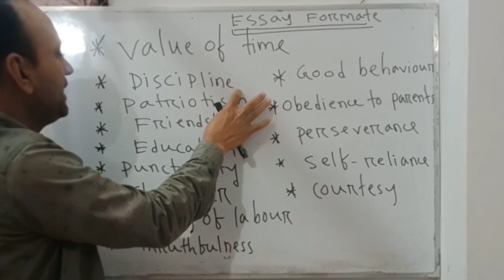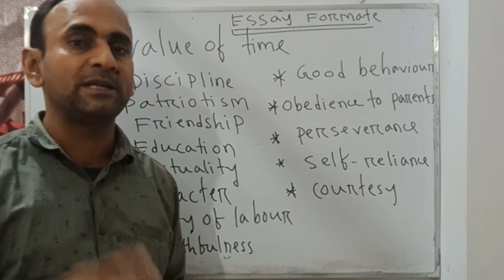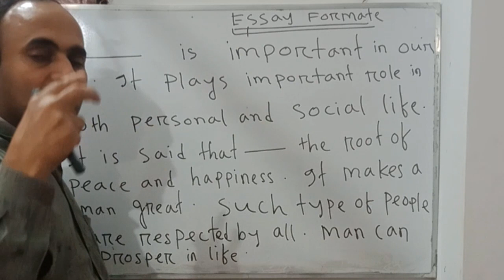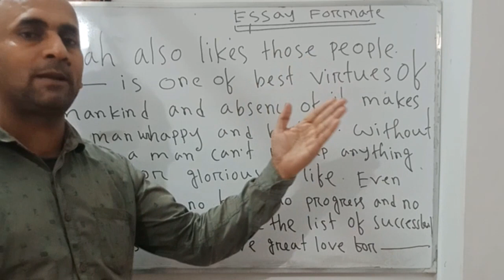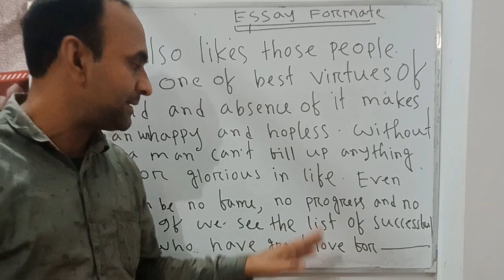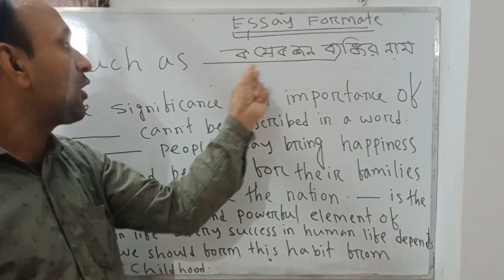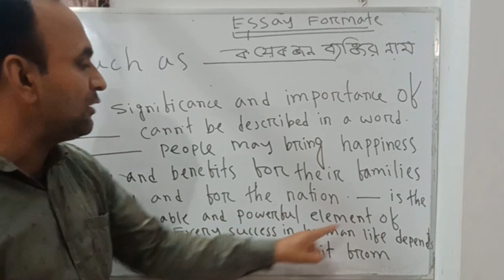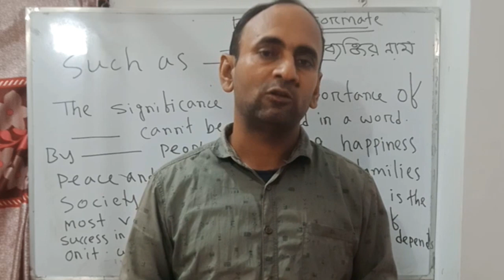১টি Essay Format দিয়ে অনেক Essay লেখার সহজ ও অভিনব কৌশল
১টি Essay Format দিয়ে অনেক Essay লেখার সহজ ও অভিনব কৌশল